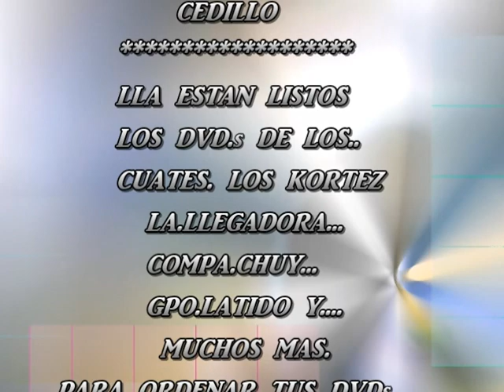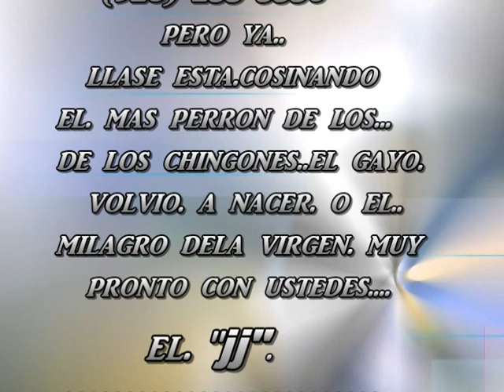BANDA''LA LLEGADORA'' PRODUCCIONES.CORTES.C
PRODUCCIONES CORTES CEDILLO. FOTOS Y VIDEOS PROFECIONALES
TE TIENE LO MEJOR-EN-HD-HALTA DEFINICION
ASEMOS FILMACIONES DENTRO Y FUERA DE LOS ESTADOS UNIDOS